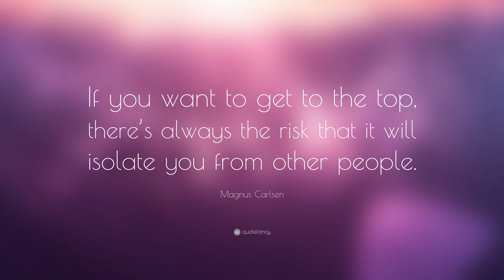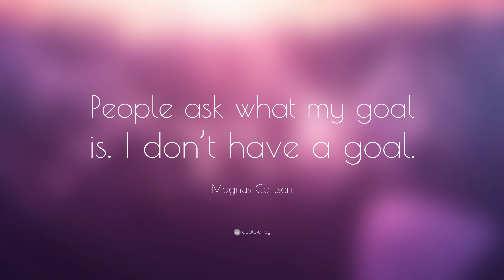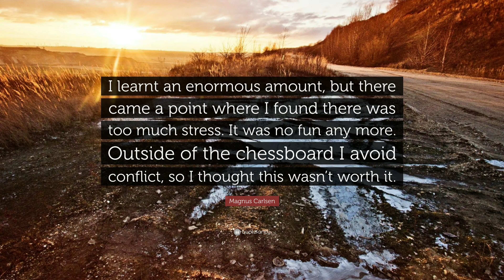TOP 20 Magnus Carlsen Quotes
“Some people think that if their opponent plays a beautiful game, it’s OK to lose. I don’t. You have to be merciless.”
— Magnus Carlsen (00:00)

“You need to have that edge, you need to have that confidence, you need to have that absolute belief that you’re the best and that you’ll win every time.”
— Magnus Carlsen (00:07)

“If you want to get to the top, there’s always the risk that it will isolate you from other people.”
— Magnus Carlsen (00:14)

“Of course, analysis can sometimes give more accurate results than intuition but usually it’s just a lot of work. I normally do what my intuition tells me to do. Most of the time spent thinking is just to double-check.”
— Magnus Carlsen (00:21)

“It’s easy for me to get along with chess players. Even though we are all very different, we have chess in common.”
— Magnus Carlsen (00:28)

“I am trying to beat the guy sitting across from me and trying to choose the moves that are most unpleasant for him and his style.”
— Magnus Carlsen (00:35)

“You have to choose the move that feels right sometimes; that’s what intuition is.”
— Magnus Carlsen (00:42)

“I started by just sitting by the chessboard exploring things. I didn’t even have books at first, and I just played by myself. I learnt a lot from that, and I feel that it is a big reason why I now have a good intuitive understanding of chess.”
— Magnus Carlsen (00:49)

“I played like a child.”
— Magnus Carlsen (00:56)

“Unfortunately I’m still not a fashion expert.”
— Magnus Carlsen (01:03)

“I don’t consider myself a particularly young chess player. I have been playing in the best tournaments in the world since I was 16 years old. In other sports, if you have been playing for seven years, you are not a young prodigy any more. You’re one of the pros.”
— Magnus Carlsen (01:10)

“Without the element of enjoyment, it is not worth trying to excel at anything.”
— Magnus Carlsen (01:17)

“People ask what my goal is. I don’t have a goal.”
— Magnus Carlsen (01:24)

“Maybe if I didn’t have the talent in chess I’d find the talent in something else. The only thing I know is that I have talent in chess, and I’m satisfied with that.”
— Magnus Carlsen (01:31)

“I’m not really into rap.”
— Magnus Carlsen (01:38)

“My father, a fine chess player himself, has been a massive influence throughout my life.”
— Magnus Carlsen (01:45)

“Right now I’m really happy with how things are going with my chess career, so I’m not thinking of doing anything else.”
— Magnus Carlsen (01:52)

“I was lucky enough to attend schools where they were understanding about when I needed to go abroad to play chess. Of course, socially it is important to go to school and interact with people your own age.”
— Magnus Carlsen (01:59)

“I learnt an enormous amount, but there came a point where I found there was too much stress. It was no fun any more. Outside of the chessboard I avoid conflict, so I thought this wasn’t worth it.”
— Magnus Carlsen (02:06)

“I honestly don’t read that much. Obviously I read chess books – in terms of favorites, Kasparov’s ‘My Great Predecessors’ is pretty good.”
— Magnus Carlsen (02:13)